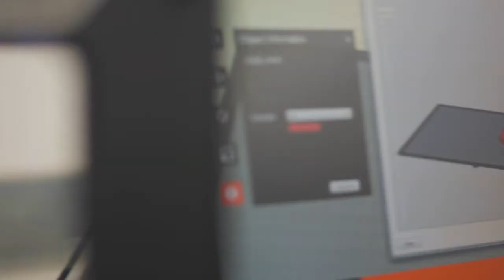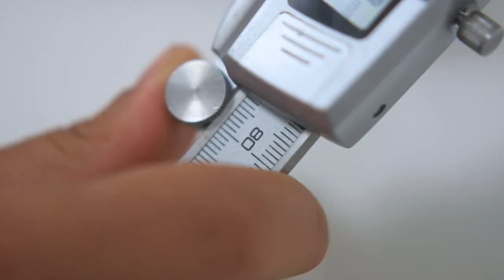Cómo afecta la acidificación del océano a los moluscos | Centro CIICC UST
Hoy sabemos que el aumento del CO2 repercute en el océano acidificando sus aguas, y uno de los grupos más vulnerables son los moluscos pues sus conchas están compuestas principalmente de carbonato de calcio, un bio-mineral susceptible a la disolución en aguas muy ácidas. Chile tiene una enorme biodiversidad de moluscos y una gran cantidad de cultivos de ellos, pero ¿cuánto sabemos de su estructura, su función o cómo están construidas sus conchas? Esa es la pregunta principal de la investigación que desarrolla un equipo liderado por investigadores del Centro CIICC de la Universidad Santo Tomás, asociados en un proyecto Anillos del Programa de investigación Asociativa de la Agencia Nacional de Investigación y Desarrollo (PIA ANID).